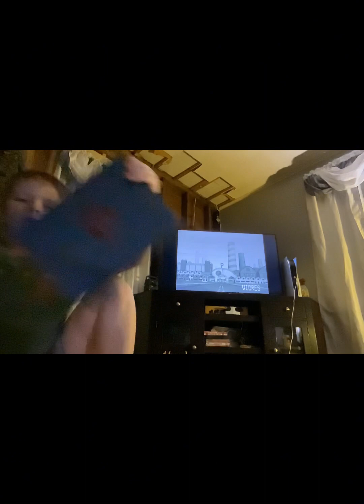Doing random stuff in poppy playtime :part 1